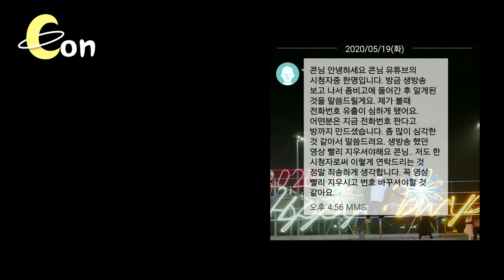좀비고 실시간(생방송) 도중 전화번호가 유출 됐습니다 ::콘::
하...

생방송 풀버전 보러가기!